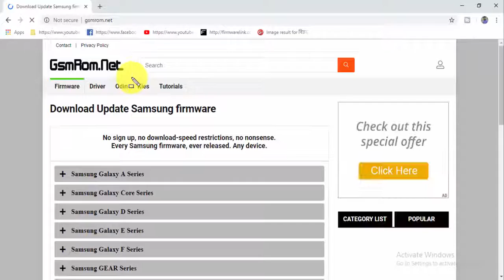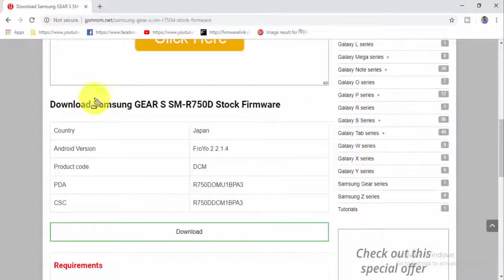Download Samsung GEAR S SM R750D Stock Firmware